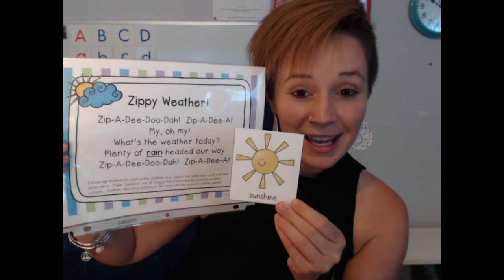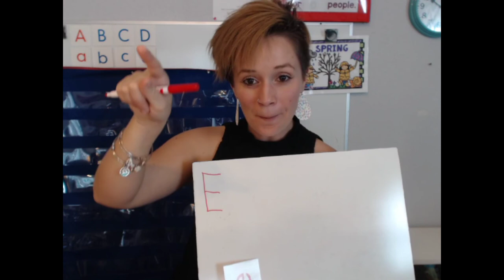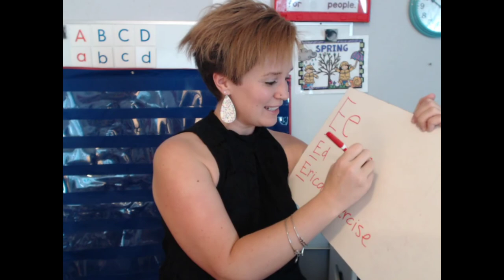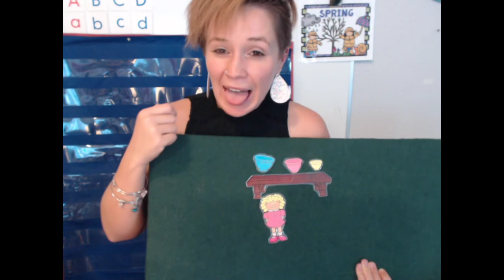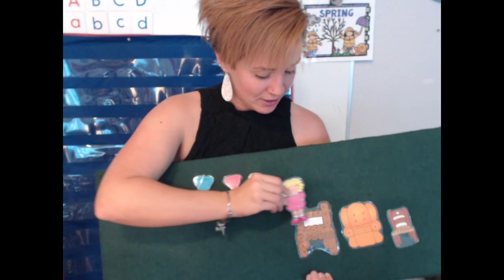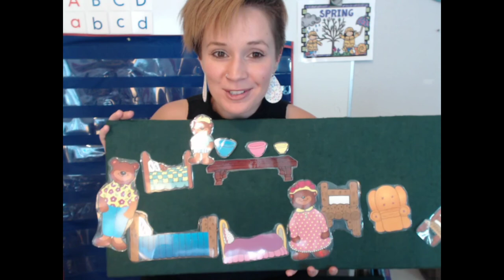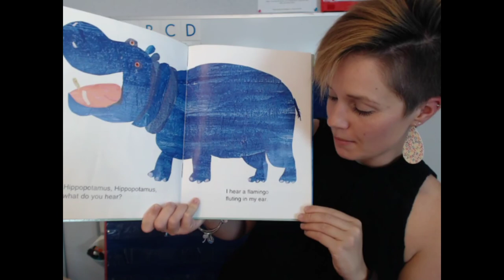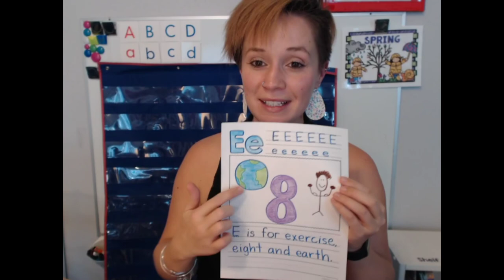Goldilocks And The Three Bears - Episode 5.5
Today we will wrap up our unit on Bears! We will recite 'Goldilocks And The Three Bears' and read 'Polar Bear, Polar Bear, What Do You Hear?' by Bill Martin Jr. Thanks for joining me!

'Polar Bear, Polar Bear, What Do You Hear?' book by Bill Martin Jr.